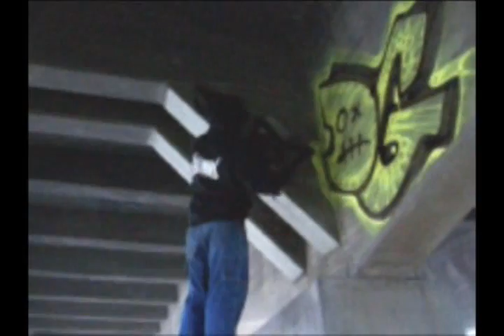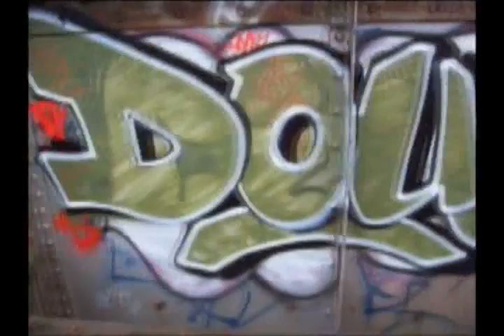DOUG DREALER MIX - GRAFFITI